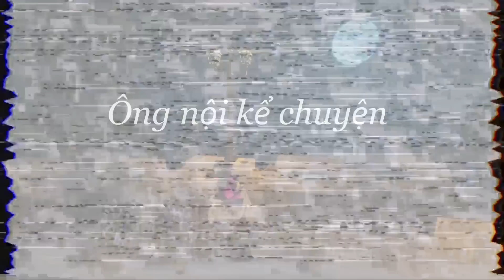Minecraft Ông Nội Kể Chuyện #82- SỰ TÍCH BÀ CHÚA TUYẾT 🌬🥶 YUKI ONNA ❄️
-Thể loại: Kể chuyện, phiêu lưu,...
-Cre: chaosringen
-Ông nội hôm nay đến thăm mình, ông hiện tại đang là quốc vương của thế giới Enderman, thật hiếm khi gặp ông, sẵn tiện ông đến chơi, ông kể chuyện hồi nhỏ của mình, thật là li kì, hấp dẫn, có ai muốn nghe ông nội kể chuyện không?